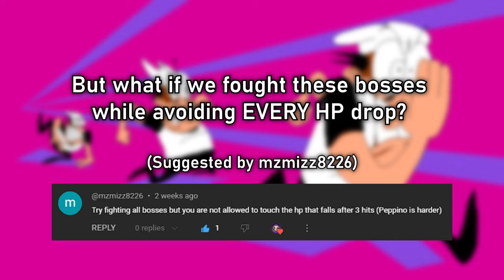Pizza Tower Bosses While AVOIDING HP... Is It Possible?!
For this challenge, I have to beat every boss without picking up the HP that spawns every few hits. The question is, will this even be possible? Let's find out!

Thanks to @mzmizz8226 for suggesting this challenge!

Chapters:
0:00 Intro & Rules
0:34 Pepperman
3:27 Vigilante
5:58 Noise
8:57 Fake Peppino
11:58 Pizzaface

Pizza Tower music is composed by Mr. Sauceman, ClassyJitto, PostElvis, and copyrighted by Materia Music Publishing.